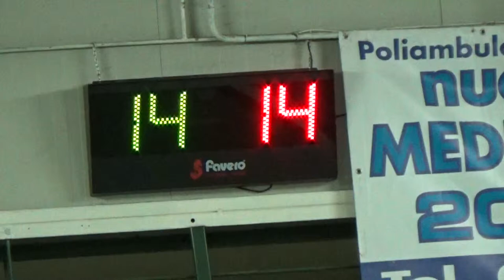15V 14R 00017